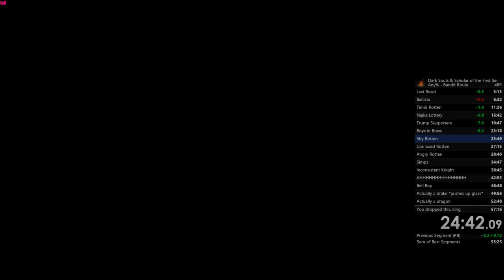DS2: SotFS peepoRainy PB with peepoRainy music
Final PB in this category until I&#39;ve done some work in all bosses.